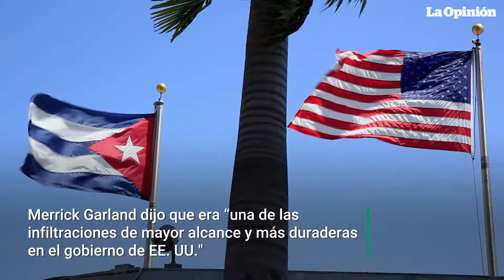Víctor Rocha, exembajador de EE. UU., se declarará culpable por espionaje para Cuba | La Opinión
El exembajador de EE. UU., Víctor Manuel Rocha, se declara culpable de espiar para Cuba durante 40 años. Admite haber conspirado como agente de un gobierno extranjero, enfrentando hasta 60 años de prisión por 15 cargos, incluyendo actuar ilegalmente para Cuba y defraudar a EE. UU. Rocha fue reclutado por la Dirección de Inteligencia cubana en 1973 y mantuvo una doble vida encubierta.

Confesó a un agente encubierto, que su prioridad era la protección de la revolución cubana. El caso es descrito por el fiscal general como una de las infiltraciones más significativas en el gobierno estadounidense por un agente extranjero.